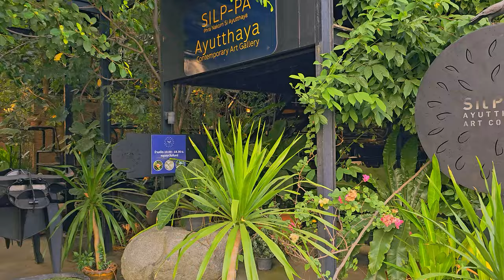Where did we sleep in AYUTTHAYA? Food? THAILAND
We stayed in a hotel very close to the main historical temples in Ayutthaya: The Silp-pa Phra hotel
This a very nice and comfortable boutique hotel near the city centre and close the night market :-)
A market with sooo many delicious food options!!